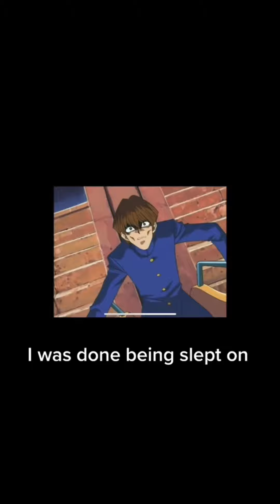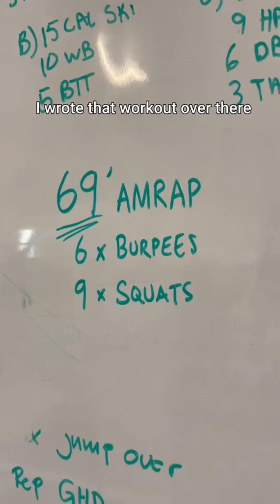8 Minutes Of Relatable Gym TikTok Compilation🔥•Gym Motivation🏋🏻‍♂️#29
Welcome to FitMindSports.
On this channel you’ll see everything regarding Fitness,Mindset,Motivation and all things Sports in one place.